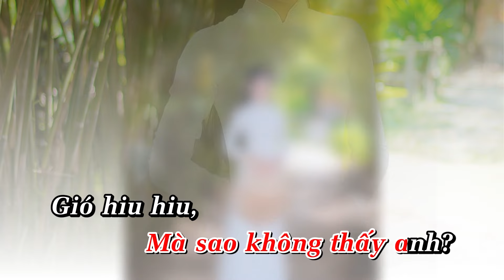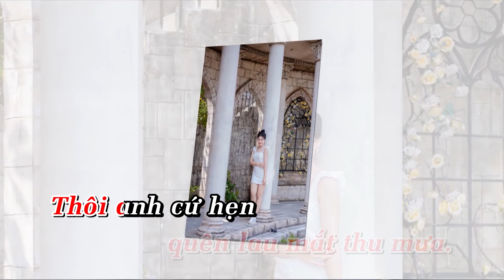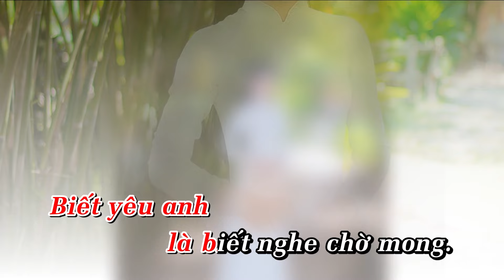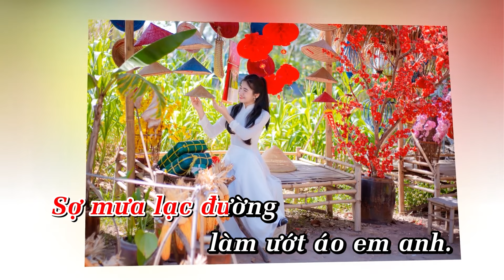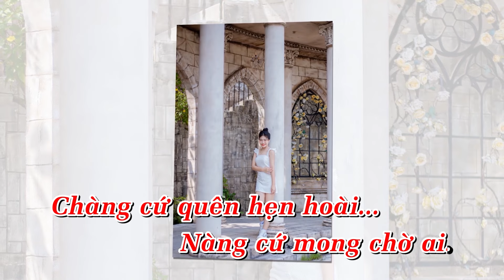KARAOKE CHUYỆN HẸN HÒ - DIỆU CẨM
Bài hát: KARAOKE CHUYỆN HẸN HÒ - DIỆU CẨM
Các bạn ơi, cùng nghe bài hát The Gummy Bear cùng Trúc Tiên nha.

Xem thêm các Album khác của bé Trúc Tiên tại đây:
Bé Trúc Tiên, 1 cô bé nhí nhảnh, hồn nhiên, dễ thương, được khán giả nhí đến nhiều và yêu mến qua các bài hát: Bé Thương Ông Địa, Ngày Đầu Tiên Đi Học, cùng 1 số bài hát xúc động khác về cha mẹ, lễ vu lan
Cả nhà hãy ủng hộ bé, để bé cố gắng hơn nữa nha